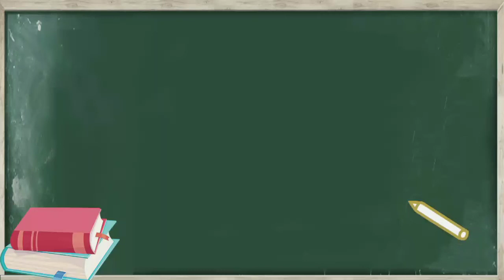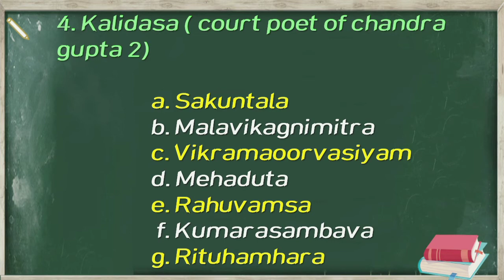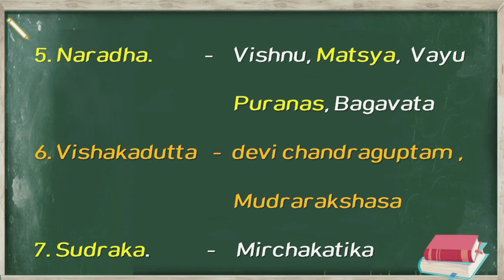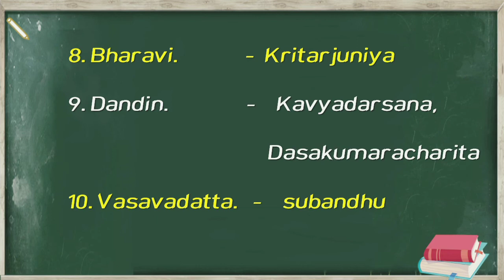Gupta literature compilation | history | tamil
literature part in history is often skipped, but these are important question areas.

this part covers all important books and authors who lived during different gupta emperors.